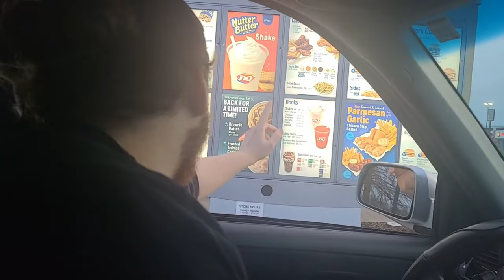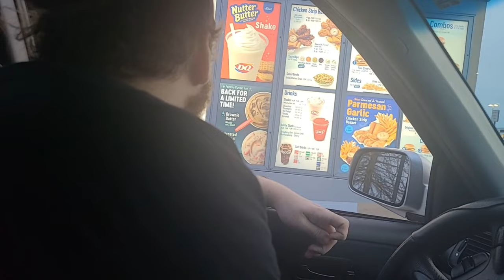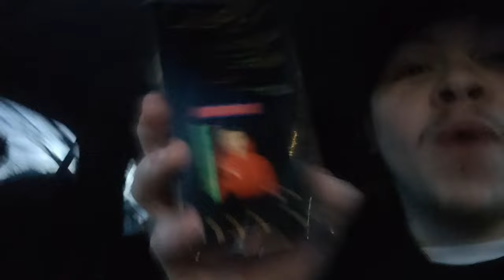My First IRL Stream!!!